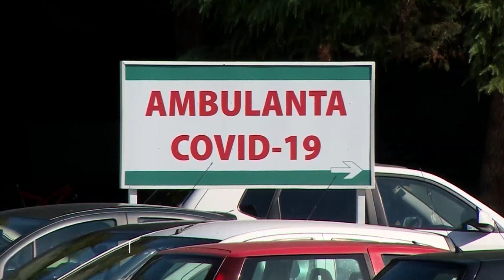VIJON TË RRITET NUMRI I TË INFEKTUARVE TË RI ME COVID 19